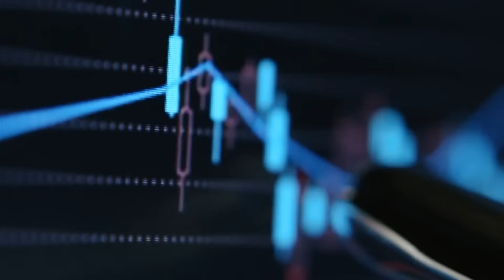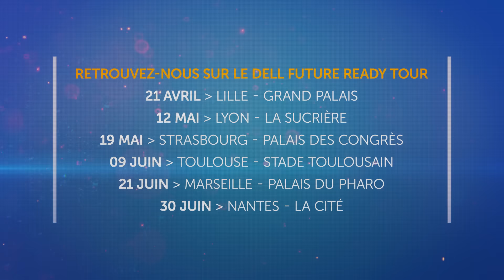Dell - Future Ready Tour 2016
Dell - Future Ready Tour 2016 : c'est l’événement incontournable destiné aux Directions Informatiques et Directions Métier qui souhaitent rendre leur organisation “future ready” : pour répondre aux enjeux des organisations, qu’ils soient techniques ou métier. Pour en savoir plus et/ou vous inscrire, rendez-vous
Au plaisir de vous rencontrer lors d'une des 6 dates en région : Lille le 21 avril , Lyon le 12 mai , Strasbourg le 19 mai , Toulouse le 9 juin, Marseille le 21 juin et Nantes le 30 juin.